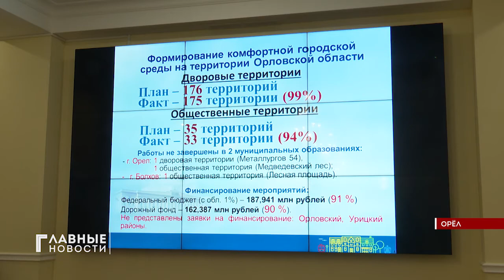В Орловской области расходы на ремонт дорог выросли на 10%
На Орловщине заканчивают с ремонтом дорог, дворов и скверов. Разумеется - только на этот год. Сейчас идет приемка последних запланированных к обновлению на 2020-тый объектов.
Об итогах этой работы за текущую неделю губернатору рассказали главы муниципальных образований. Совещание с ними прошло в формате видеоконференции.
В этом году на ремонт дорог в районах направили 1 млрд 420 млн рублей. Это средства регионального дорожного фонда и национального проекта «Безопасные и качественные автомобильные дороги». 12 муниципалитетов выделенные им деньги по назначению потратили полностью.
В общей же сложности, во всем регионе на капитальный ремонт и реконструкцию дорог в текущем году потратили 3 миллиарда 200 миллионов рублей. Это на 10 процентов больше, чем год назад. Привели в порядок на эти деньги 271 объект.
Дорожный фонд региона в 2020-том составил 5 миллиардов и 600 миллионов рублей.